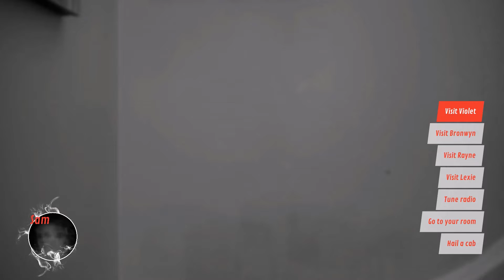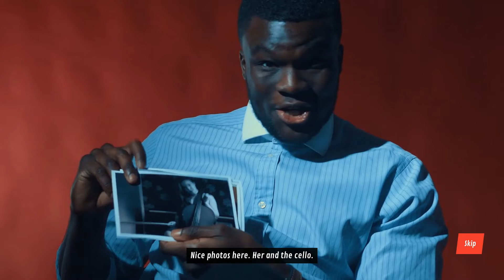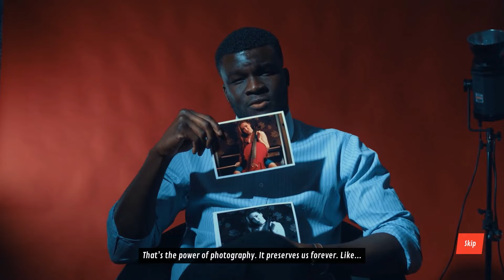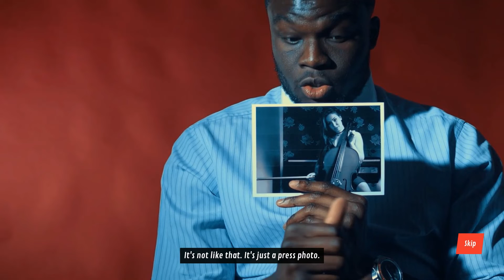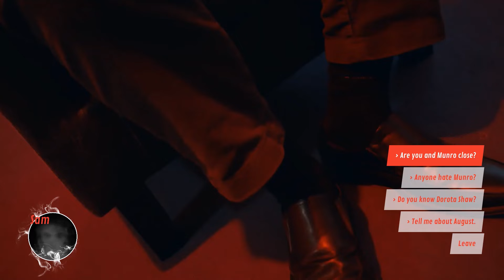Dusty Plays: The Shapeshifting Detective - I'm a Bad Shapeshifter Route - Part 3 (final)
I did want to get myself killed but I wanted to kiss Rayne more.

The Shapeshifting Detective is a supernatural-noir murder mystery FMV game where you play as a detective who can shapeshift into other characters, allowing you to unlock secret conversations and private encounters.

Dorota Shaw is dead. And the prime suspects are three tarot readers with the uncanny ability to predict murder - or commit it. It’s your job to find out what else they know - but they won’t reveal their dark secrets to just anyone… Luckily, you can be anyone you want to be. Even the next victim.